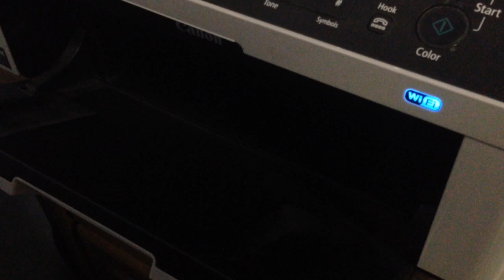HowToBasic Interview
We were excited to finally sit down face to egg with the famous HowToBasic to learn all the secrets he holds.

If we use your idea we will include your name in the video!